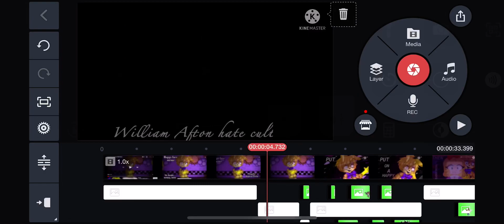|| This is progress || Happy face meme || WIP ||